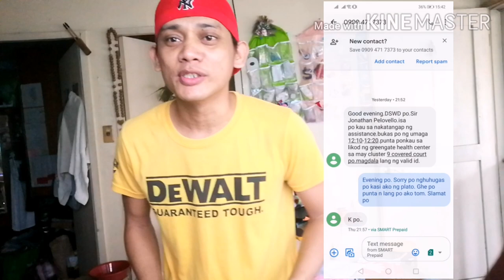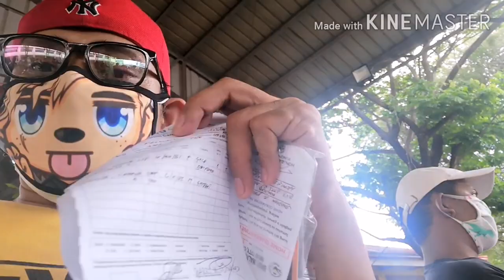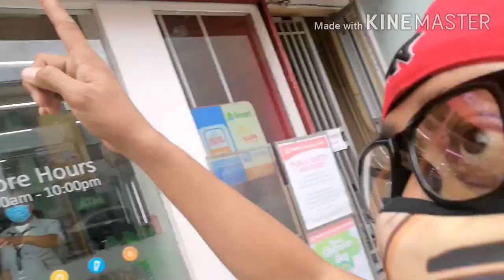COVID-19 PAANO IPINAMAMAHAGI NG DSWD ANG SOCIAL AMELIORATION PROGRAM SA MGA QUALIFIED BENIFICIARY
Wazzz up MGA Paps..

Ang inyong mapapanuod ay tungkol sa
Kung Paano IPINAMAMAHAGI ng DSWD ang Budget ng Social Amelioration Program sa mga QUALIFIED BENIFICIARY dito sa aming lugar. Ipinakita ko din sa video footage na kung anu-ano ang mga pamamaraan at mga Guidelines sa ng PAGFILL out ng SAP Form.
Ang sinasabing budget ay Ipinamahagi ng DSWD alinsunod sa mga Qualification ng mga BENIFICIARY. Makikita din po dito kung  paano kumilos ang ating Gobyerno lalo na ang ating mga frontliners. Naipakita ko din ang Pagkakaroon ng Social Distancing sa nasabing aktibidad.
IPINAMAMAHAGI ng DSWD ang nasabing Budget para sa mga Unang Batch ng Ayuda Ayon sa Ahensya ng Social Welfare.

Please watch my Video Vlog

You can check all info in my Legit Source

AFP
All LGUs Official's

Business Link:
Robinsons Supermarket